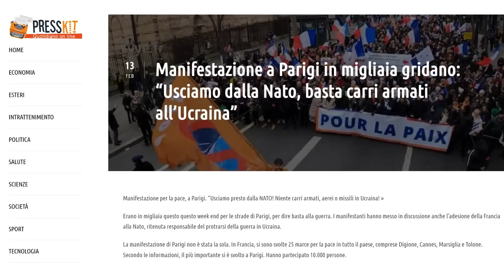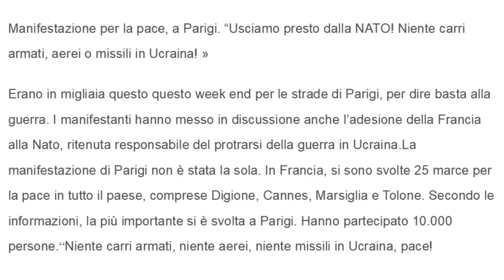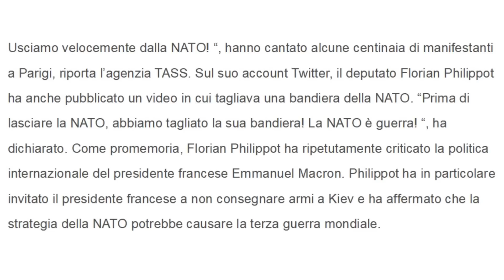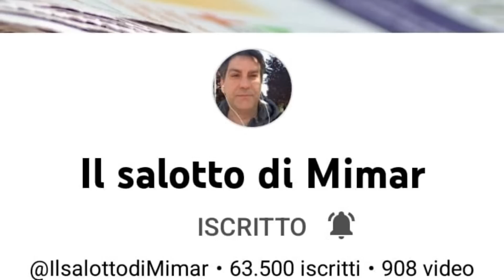In migliaia in piazza a Parigi per la Pace!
Ieri 12 Febbraio in 25 città francesi si è manifestato per la pace e
contro l'invio di armi all'Ucraina!

Mimar

Mimar